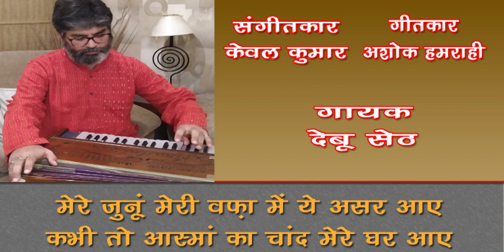Mere junun meri wafa mein ye asar aaye /Debu Seth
Ghazal - Mere junun meri wafa mein ye asar aaye,
              Kabhi to aasman ka chand mere ghar aaye
Singer - Debu Seth

*गायक देबू सेठ, सुप्रसिद्ध गायिका श्रीमती उषा टंडन के पुत्र है। श्रीमती उषा टंडन संगीत जगत की जानी मानी गायिका रही हैं, उन्होंने आकाशवाणी और दूरदर्शन के माध्यम से  श्रोताओं को लगभग ४५ साल तक अपनें संगीत कौशल से मनमुग्ध किया है। श्रीमती उषा टंडन ने विख्यात उस्ताद मरहूम राहत अली खां साहब की शागिर्दी में, उनके साथ ग़ज़ल, गीत, भजन गायकी में अपनी छाप सुनहरे अक्षरों में दर्ज करी और देश विदेश में उन्हें पुरस्कृत किया गया। संगीत नाटक अकादमी ने उन्हें हाल ही में सुगम संगीत के क्षेत्र में विशेष योगदान के लिए सम्मान से अलंकृत किया।*
*उनके पुत्र देबू सेठ को संगीत विरासत में प्राप्त हुआ। बचपन से ही देबू को संगीत के प्रति अत्यधिक प्रेम रहा, और घर के संगीतमय माहौल मे उनकी बाल्यकाल से ही परवरिश हुई। स्कूल स्तर से ही देबू ने गायन क्षेत्र की अनेक परियोगिताओं में पुरस्कार अर्जित किए। उस्ताद राहत अली खान साहेब द्वारा अपनी मां को दी हुई तालीम, बचपन से देबू के ज़हन पर उनके संगीत कौशल की अमिट छाप छोड़ चुकी है। आकाशवाणी  और दूरदर्शन गोरखपुर के माध्यम से देबू ने युवा वाणी कार्यक्रमों में अनेक प्रसारण दिए और अपने संगीत कौशल का परिचय श्रोताओं को दिया।*
*उच्च शिक्षा प्राप्ति के उपरांत फाइनेंशियल सर्विसेज क्षेत्र में कॉरपोरेट जगत में 25 वर्षों तक विभिन्न कंपनियों में सेवा प्रदान की और एक पारंगत फाइनेंशियल प्रोफेशनल का खिताब अर्जित किया। तत्पश्चात अपनी कंपनी Adroidex Knowledge Solutions Pvt. Ltd, को नगमित करके, धर्मपत्नी श्रीमती मनाली सेठ के साथ मिलकर बतौर फाउंडर डायरेक्टर्स अग्रसर कर रहे हैं और ग़ाज़ियाबाद उत्तर प्रदेश में निवास करते हैं।*
*संगीत के प्रति देबू का लगाव आज अपने उरूज पर है, और वह अपने माता और पिता के आशीर्वाद और मरहूम उस्ताद राहत अली खान साहेब के द्वारा दिए हुए बचपन के सबक को याद कर संगीत साधना में समर्पित हैं और रियाज़ करते रहते हैं। देबू सेठ ग़ज़ल, गीत, लोकसंगीत, बॉलीवुड गीत और शास्त्रीय, उपशास्त्रीय संगीत को गाना और सुनने पसंद करते हैं। देबू सेठ ने इस ग़ज़ल को बड़ी ही ख़ूबसूरती से गाया है ... सुनिये Like करिए Share करिए ...और अपने विचार भी लिखिए।*
*धन्यवाद!*